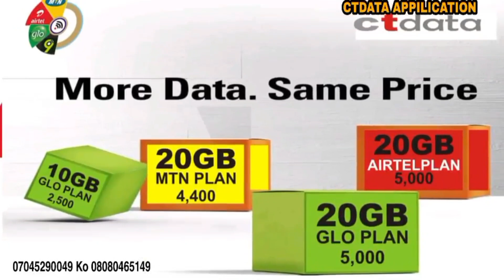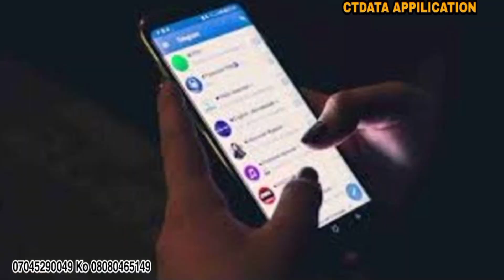Labari mai dadi ga Chelsea, De Bruyne zai kom gabas ta tsakiya, An tabbatar da sha'awar Real Madrid